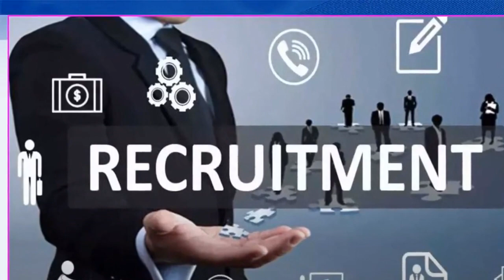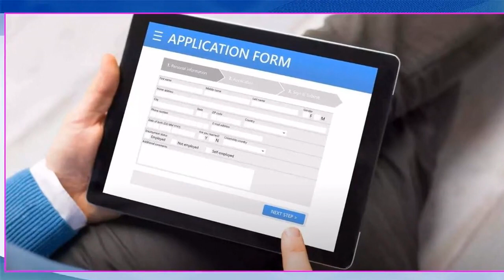నేను మీకు ఒక అక్కలాగా చెప్తున్నా ఇంట్లో కూర్చొని రోజుకి 6-8 గంటలు పని చేస్తే నెలకి 80000 వస్తాయి